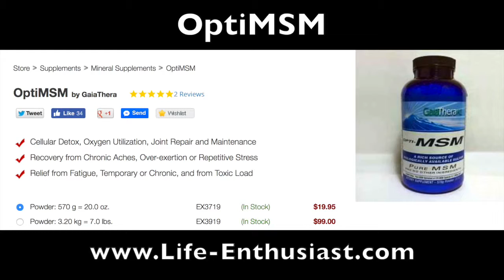ADD, ADHD, Hyperactivity, Depression and Mood Swings Greatly relieved by Sulfur OptimMSM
Preliminary Findings of "The Sulfur Study"

ADD, ADHD, Hyperactivity, Depression and Mood Swings
Greatly relieved - Sulfur is a mood stabilizer or elevator, relaxing the nervous system. People have gone off antidepressants within 3 days of starting to take Sulfur.

Respiratory
Improvement in lung dysfunctions such as allergies, asthma, and emphysema.

Opti MSM Bioavailable Sulfur for Detox, Fatigue, Chronic Pain Relief

* Cellular Detox, Oxygen Utilization, Joint Repair and Maintenance
* Recovery from Chronic Aches, Over-exertion or Repetitive Stress
* Relief from Fatigue, Temporary or Chronic, and from Toxic Load

Martin Pytela and Scott Pato discuss OptMSM, sulfur and its impact on health.

The Biggest Effect of Oxygenation from Sulfur is on Tumors!

Our Courses:
Superfoods and Your Health